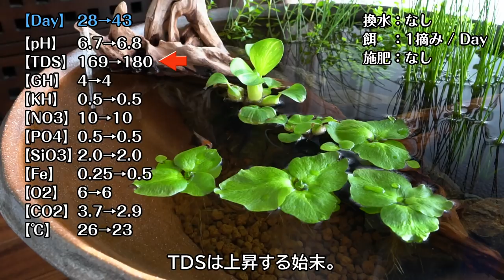【ビオトープ】浮草のメンテナンスでコケ対策【睡蓮鉢#06】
室内ビオトープの概要:
浮草「フィランサス フルイタンス」にフォーカスを当ててメンテナンス法を解説。
水質から見るコケ無い理由を考察する。

日数: 43日目

水槽: 睡蓮鉢 信楽焼 コゲひねり水鉢 17号 51x23.5cm(20L)
照明: 太陽
濾過: なし

生体:
Oryzias latipes【朱赤透明鱗三色メダカ】
Neocaridina denticulata 'Black'【ミナミヌマエビ 'ブラック'】クロミナミヌマエビ

水生植物:
Equisetum variegatum【ヒメトクサ】
Scirpus lineolatus【ヒメホタルイ】

水草:
Lindernia rotundifolia【ドリマリア コルダータ 斑入り】
Micranthemum umbrosum【ラージパールグラス】
Ludwigia arcuata【ニードルリーフ ルドウィジア】

浮草:
Phyllanthus fluitans【フィランサス フルイタンス】
Ceratopteris pteridoides【ネグロウォーターファン】
Eichhornia crassipes "variegated form"【斑入りホテイ草】

水質:
【NH4/NH3】0mg
【NO2】0mg

【Day】 28→43
【pH】　6.7→6.8
【TDS】 169→180
【GH】　4→4
【KH】　0.5→0.5
【NO3】 10→10
【PO4】 0.5→0.5
【SiO3】2.0→2.0
【Fe】　0.25→0.5
【O2】　6→6
【CO2】 3.7→2.9
【℃】　26→23

換水：なし
餌　：1摘み / Day
施肥：なし

定期的にビオトープ動画をアップして行きますので、